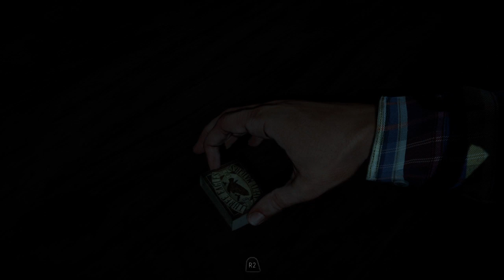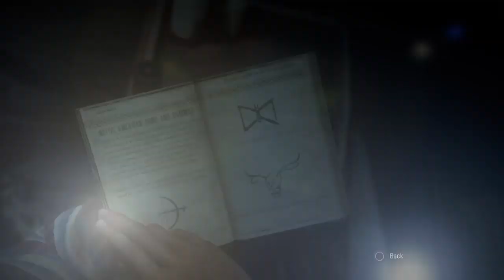UNTIL DAWN EPISODE 3 - ISOLATION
(Sorry this episode is late) Josh, Chris, and Ashley use the spirit board to see if they can contact anyone and they end up reaching a familiar face. Meanwhile Mike goes to investigate what happened to Jessica. The spirit tells the three to look for something in the library. Chris and Ashley investigate and find what they were looking for. They go to warn Josh about what they found until someone stops them from doing so.